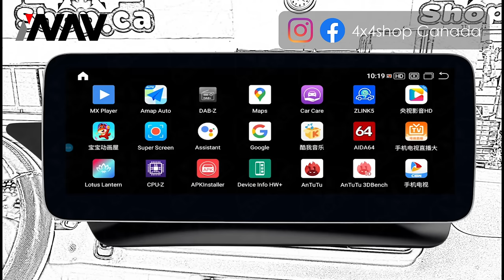INAV Mercedes Benz Android 13 Screen Apple CarPlay Android Auto Google WAZE Netflix | 4x4Shop.ca